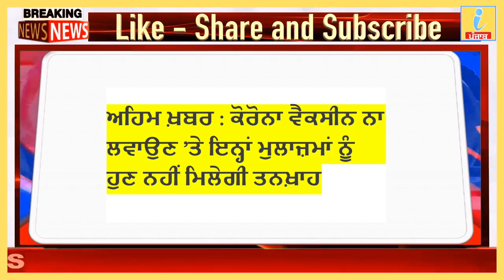13 May 2021, Punjab news, Nonstop News, Today Punjab News, pm modi, iNews ਪੰਜਾਬ